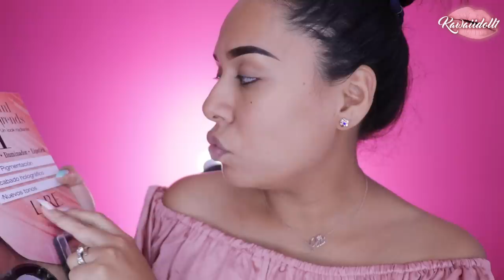PROBANDO LO NUEVO DE LURE -TIENEN QUE PROBARLO !!!